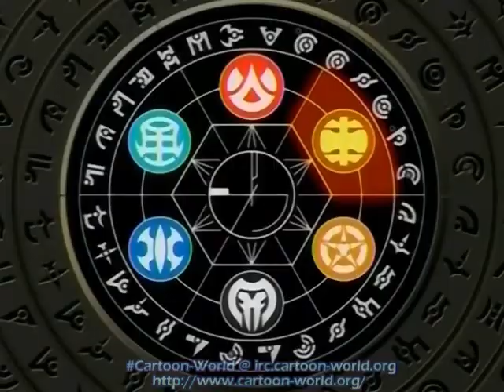Mylene, Mira and Runo Tribute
A tribute to Runo, Mira and Mylene of Bakugan! I picked my favorite characters from the battle brawlers, resistance, and vexos. And of course, a song I love!
Song: Cronan Bleoghainn
Artist: Karen Matheson/Capercaillie
And before i forget, I see no need to translate anything from the song. The lyrics' meanings don't affect the video.